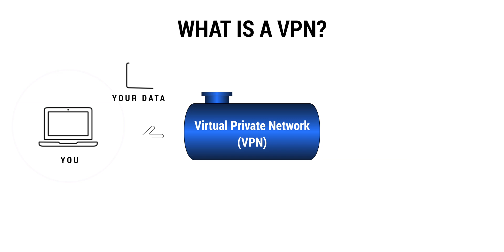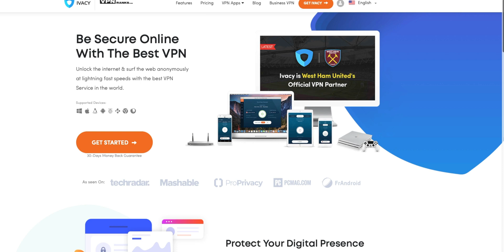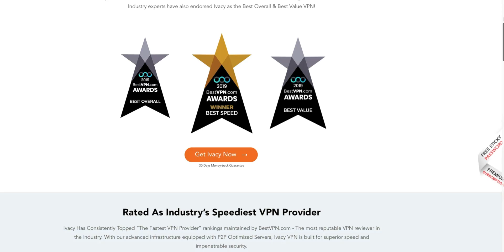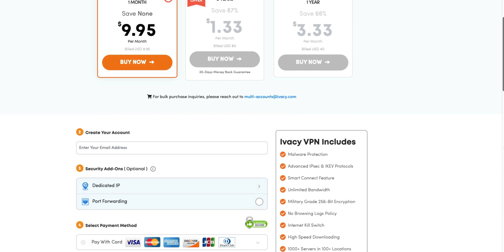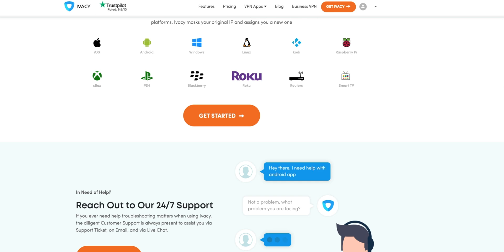What Is a VPN And Why You Need One?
In this video, i will share and explain how i use VPN and why it plays a significant part in my day to day internet usage